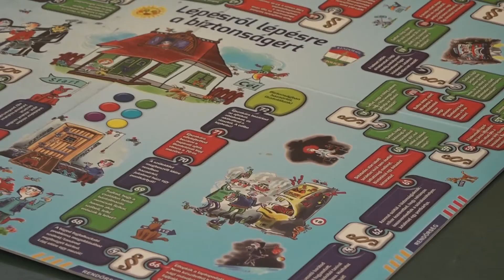Fókuszban - Gyöngyszemek Alapítvány tábora / TV Szentendre / 2021.07.29.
Gyöngyszemek Alapítvány tábora  a Pap-szigeten